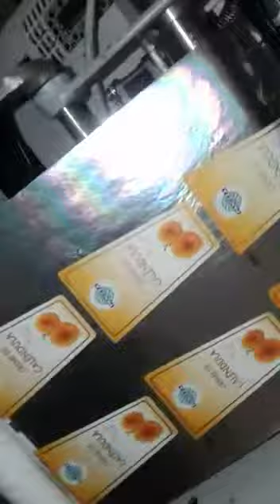Apolo - VersaPress - Produzindo rótulos digitais metalizados na empresa Bella Arte...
Apolo - Máquinas para Rótulos e Etiquetas

Produz as etiquetas digitais mais BARATAS DO MERCADO!

A VersaPress é uma impressora digital profissional de banda estreita para rótulos e etiquetas com sistema de bobina a bobina até 305 mm de diâmetro (equivalente da 500 metros lineares), largura web até 216 mm, tecnologia LED HD (10.000 micros LEDS) de alta resolução com 1200 x 600 dpi, toner BRANCO para transparências e impressão em alta definição e qualidade. Faz até 34.415 etiquetas (50 x 50 mm) por hora e SEM DESPERDÍCIOS, com rápida troca de trabalho e tempo de SETUP ZERO! Atinge uma velocidade até 7,6 metros por minuto com uma ampla gama de cores, alta definição, detalhes nítidos, textos pequenos e tons fortes, e em vasta gama de materiais, que inclui, o papel AUTOADESIVO CONVENCIONAL DE BAIXO CUSTO usado em flexográficas. Faz impressões à prova de água e com mais resistência UV.

VersaPress - Impressora Digital de Rótulos e Etiquetas Autoadesivas - Labels
A forma mais inteligente e econômica de produzir rótulos e etiquetas

○. Suprimentos de baixo custo DISPONÍVEIS EM TODO O BRASIL;
○. Tempo de SETUP ZERO! Praticamente é só imprimir;
○. Operação simples, não há a necessidade de profissional técnico;
○. Estimador de custo - Total controle do PREÇO CERTO NA HORA!
○. Diminui desperdícios, produz somente a quantidade solicitada;
○. Corta custos eliminando chapas, matrizes, interrupções, retrabalhos, desperdícios de substratos, acidentes de trabalho, entre muitos outros, que são comuns em flexográficas;
○. Melhora a margem de lucro;
○. Possui um design robusto e confiável;
○. Acompanha o poderoso e premiado Software RIP da Wasatch, empresa com mais de 30 anos de experiência em gerenciamento para saída digital. Software muito flexível no fluxo de trabalho, inteligente, com automações e orientações passo-a-passo, além de customizações de perfis de cores, substituição da cor “spot” (sólida) e estocástica;
○. Faz dados variáveis de códigos de barras, QR, nº de séries, textos, símbolos e imagens;
○. Aceita etiquetas pré-impressas com gap;
○. Cores gerenciadas, brilhantes e consistentes até a última etiqueta;
○. Fácil instalação, mínima manutenção e pouquíssimo conhecimento;
○. Fideliza clientes entregando etiquetas conforme a necessidade.

Especificações

- Largura máxima do material: 216 mm
- Velocidade de impressão: 7,6 m/min. (até 34.415 etiquetas 50 x 50 mm por hora)
- Resolução de impressão: 1.200 x 600 dpi (tecnologia com 10.000 micros LEDS)
- Motor de impressão: servomotor
- Tipo de tinta: toner de baixo custo
- Quantidade de cores: 4 CMYK - Branco
- Tecnologia: LED HD (High Definition) com toner microfino
- Diâmetro máximo da bobina: 305 mm
- Materiais: autoadesivos entre outros
- Sistema Operacional: Microsoft Windows 7, 8 e 10 (32 ou 64-bit)
- Software RIP: Wasatch com fluxo de trabalho, customizações de perfis de cores e retícula estocástica
- Requerimento elétrico: 110 ou 220VAC, 47/63 Hz, 900W
- Dimensões / Peso da VersaPress: 547 x 435 x 389 mm / 27,6 Kg (impressora)
- Dimensões / Peso da VersaRoll: 990 x 590 x 1420 mm / 86,4 Kg (desbobinador e rebobinador)

* Especificações da impressora VersaPress com o desbobinador e rebobinador VersaRoll.